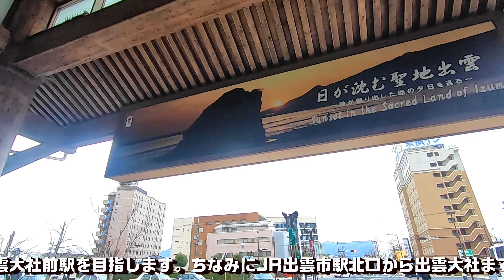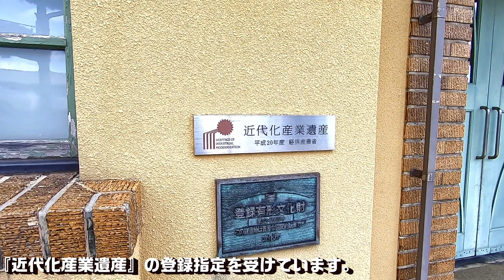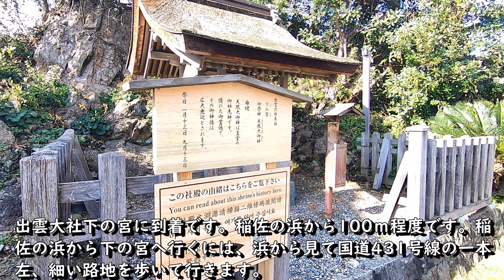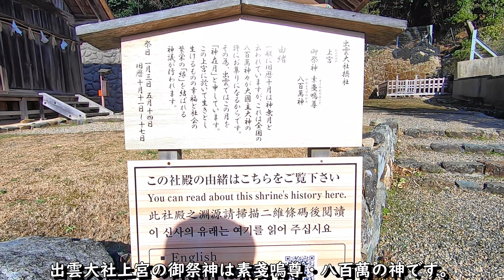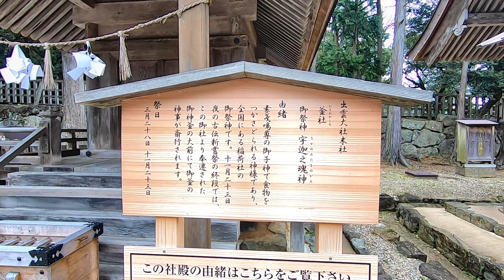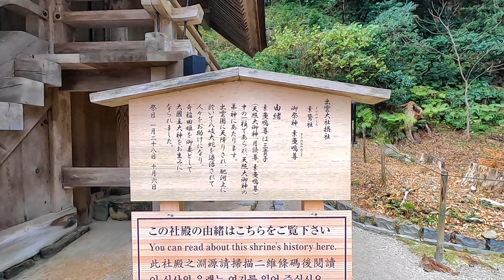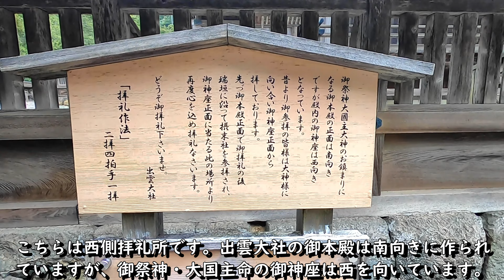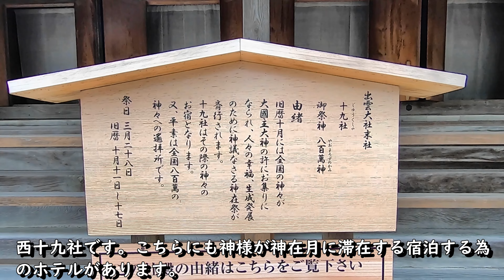【正式参拝ルートとは？】日本一の縁結び神社・出雲大社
※日本語でご覧の方は字幕オフにてご視聴下さると見やすいです。
※映像を４Ｋにアップコンバートしています。４Ｋ視聴可能な環境の方は、画面右下の設定を４Ｋに変更してからご視聴ください。
A rise is converting a picture to 4K. Please watch after a person of the environment that 4K watching is possible changes the setting in the screen lower right to 4K.

日本一の縁結びの聖地、出雲大社正式参拝ルートの動画となります。

今後、出雲大社に参拝される方、再度参拝する予定の方はご参考にして頂けたら幸いです。

稲佐の浜や出雲大社上宮・下の宮など各スポットの場所につきましては、ザックリとしか説明しておりません。場所などの詳細につきましては、ご自身でネットにてご確認する事を推奨します。

※島根観光ナビＨＰもご参考下さい。
日本一の縁結びの聖地 出雲大社　行く前に知っておきたい参拝方法

It'll be an animation in a sacred place of the best of Japan matchmaking and Izumo-taisha formal worship route (way).

If you'd consult the person who goes and worship at Izumo-taisha and the person who is planning to go and worship once again from now on, it's lucky.

About the place where a beach in Inasa, Izumo-taisha Kamimiya and a lower shrine are each spot, only with roughness, it isn't being explained. It's recommended to check it in a net by yourself about details of place.

※ Please also refer to Shimane sightseeing navigator HP.
Sacred place of the best of Japan matchmaking Izumo-taisha Worship way which would like to know before going.

Also please take care of a sub-channel.
【Sin 鉄道車窓チャンネル】

Instagram is also open, so when you can follow up, I'm happy.

★動画内にて使用使用させて頂いたＢＧＭ
※上記サイト以外のＢＧＭを使用している場合もございます。